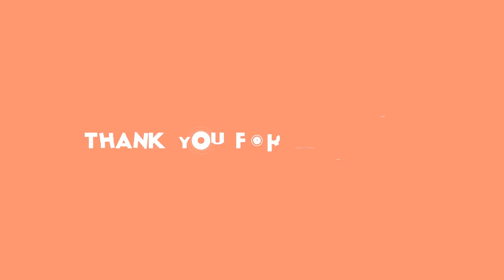Hanka Zagorová a Štefan Margita mají covid-19. Zpěvačka je v nemocnici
Hana Zagorová, Štefan Margita, Celebrity a Koronavirus, covid-19